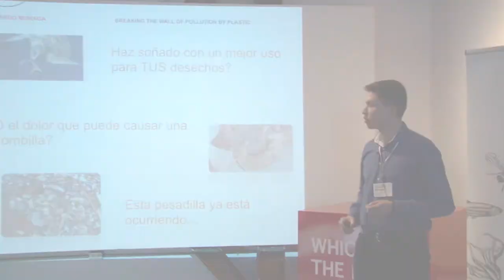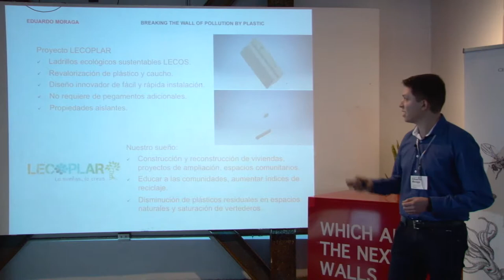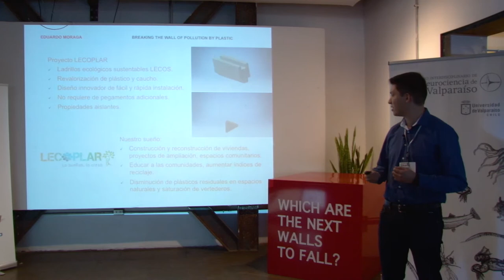Falling Walls Lab Chile 2018 Eduardo Moraga - Breaking the Wall of Pollution by Plastic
Falling Walls Lab Chile es un formato desafiante e inspirador para nuevos talentos, que ofrece la oportunidad a estudiantes y profesionales de excelencia, de presentar sus proyectos de investigación, planes de negocios, emprendimientos o iniciativas sociales. Para los organizadores chilenos del foro, esta búsqueda de las mejores mentes innovadoras, representa una nueva forma de abordar los desafíos y problemas locales y  globales, desde la mirada fresca de la juventud.